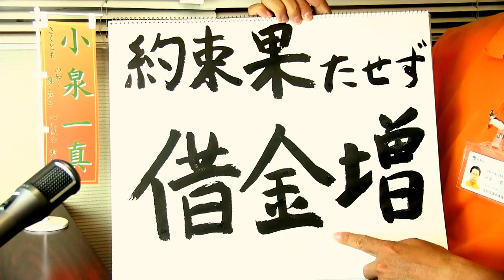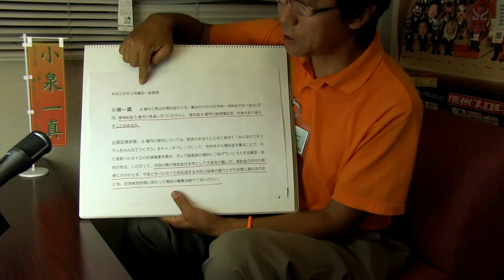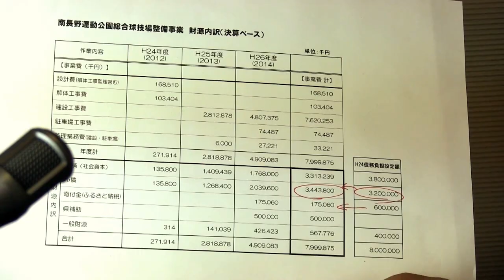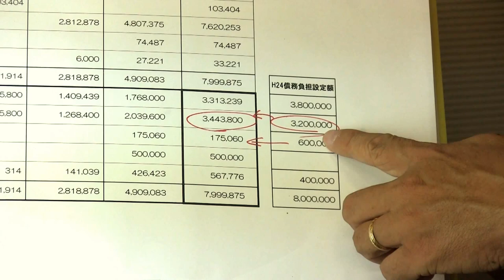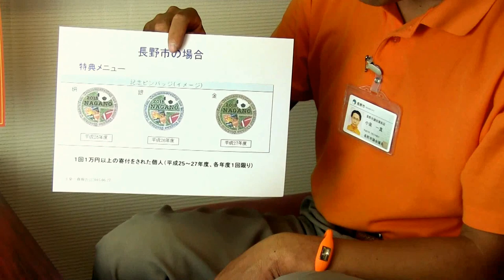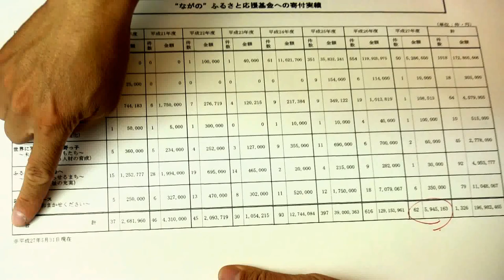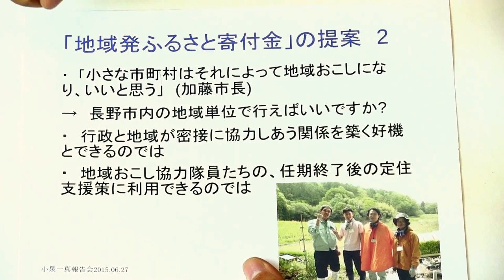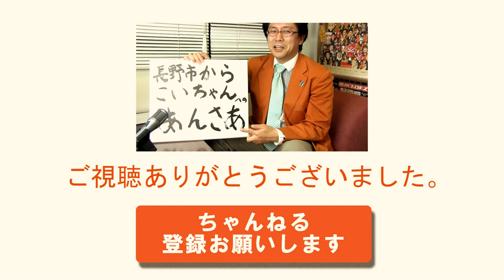【こいちゃん #34】約束果たせず借金増えた!? - 長野市のふるさと寄附金集め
パルセイロスタジアムの建設費80億円のうち、6億円は寄付を集めると大見得を切った長野市。だが1.75億円しか集まらず、2.2億円借金が増える決着。今後はふるさと寄附金の取り組みも弱めていくと。これでいいのか!? 長野市議会議員・小泉一真とーくちゃんねる。